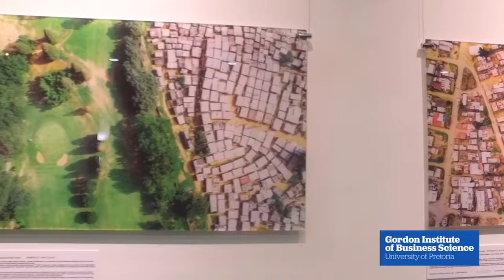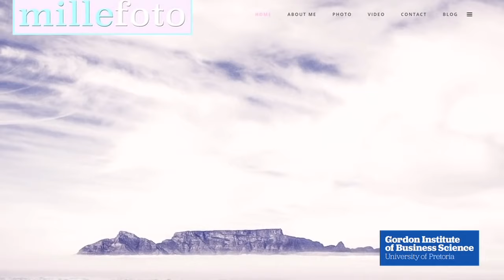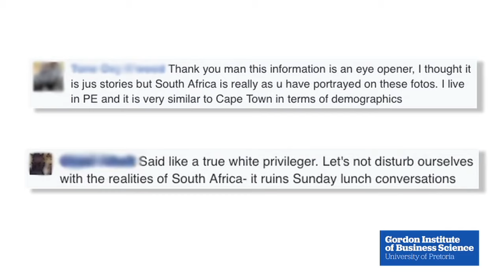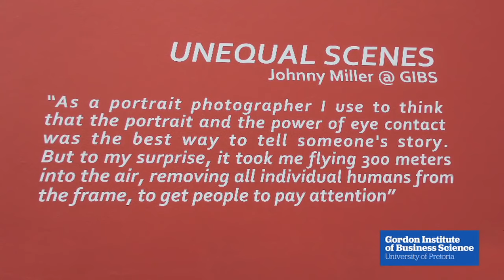Unequal Scenes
“Unequal Scenes”, a photo project by Cape Town-based photographer Johnny Miller, showing the stark difference between how rich and poor South Africans live, is currently being exhibited at GIBS until the 10th September 2016.